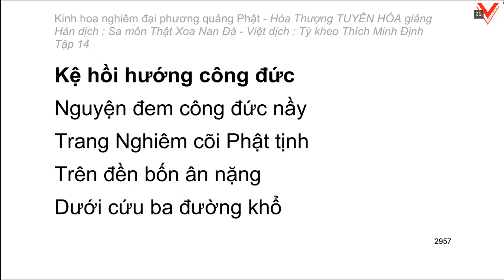Kinh hoa nghiêm - hoà thượng Tuyên Hoá giảng giải - Tập 14/25 (tiếp theo)